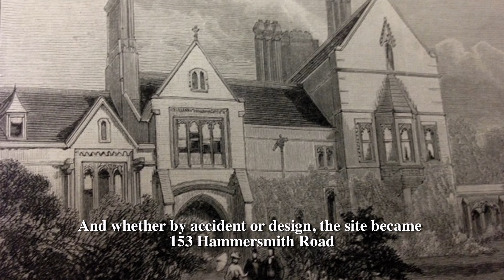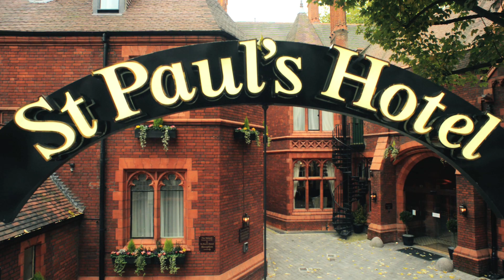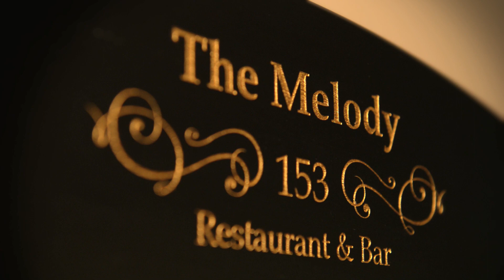St Paul's Hotel & The Melody Restaurant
A stylish boutique hotel conveniently located near the well connected Hammersmith tube and bus station, Kensington Olympia exhibition halls and Westfield shopping mall. Directly outside the hotel are the buses 9, 10 and 27, each taking a scenic route to Central London’s famous sites, as well as Kensington Palace, Harrods and Notting Hill Gate. Heathrow is just over a 20 minute drive.

The building was originally St. Pauls School and was designed by Alfred Waterhouse in 1884, the architect of the Natural History Museum. Each room is unique and encompasses the original character of building with some rooms having the original fire place. The rooms are elegantly decorated, yet comfortable and welcoming. Among the amenities are satellite TV, a minibar and safe.

St. Pauls was the location of the historic meeting of Eisenhower, Montgomery and Winston Churchill to plan the D Day landings.

The hotel was also the setting of the 1971 film “Melody” , an international cult film about youth and lost love.

FREE Wi-Fi in guest rooms and public area !

Air conditioning in all guest rooms !